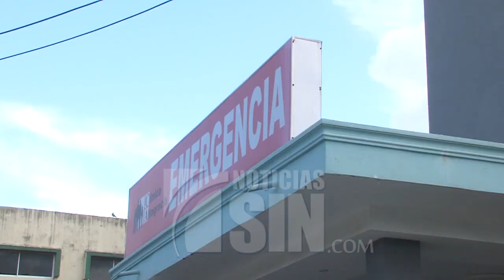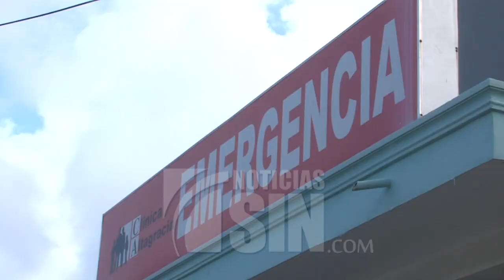Mujer denuncia mala práctica medica por cirugía plástica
El anhelo de una mujer por recuperar su silueta tras haber tenido tres hijos se transformó en una experiencia de horror que puso en riesgo su salud y la ha obligado a enfrentar costosos gastos médicos.

Las cicatrices en su abdomen y las secuelas en su salud sólo son la parte visible de la pesadilla que Wasleska Durán, de 31 años, ha vivido desde que decidió someterse a una abdominoplastía.